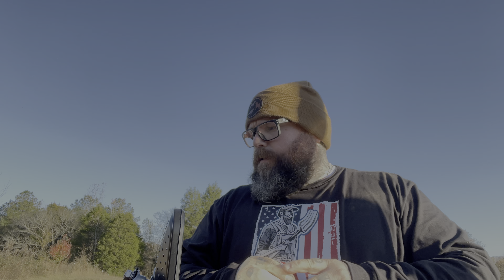Accessorizing the Kubota BX23S for better use on the Homestead // Tribute Video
Accessorizing the Kubota BX23S for better use on the Homestead. In addition this is a tribute Video for my cousin Shane. I ask if you would watch until the end where I pay tribute to my cousin.

We start out de-accessorizing "Black Yeti" our farm truck by removing a storage box. The storage box was great but with a Decked System and two storage boxes on the truck bed camper, well we had very little room to haul anything. We decided to remove one storage box to eliminate this issue. Butter one of Nubian goats also needed additional care on her hoof. Dr. Pupp T. to the rescue as he trims Butters hoof and conducts first aid on her.

Again, if you could stay to the end to see a 10 second tribute to my cousin Shane we would greatly appreciate it. If you would like to leave kind comments please do. He is a man who was loved by so many. His battle with cancer has come to an end, but the fight continues on!

🔸Your free stock is waiting for you! Join Robinhood and we'll both get a stock.

👍 Facebook- /Life, Liberty, and the Homestead